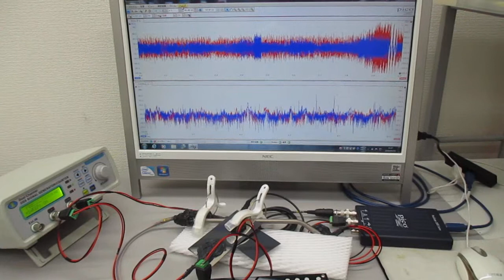２本の非線形共振型超音波発振プローブによる超音波実験